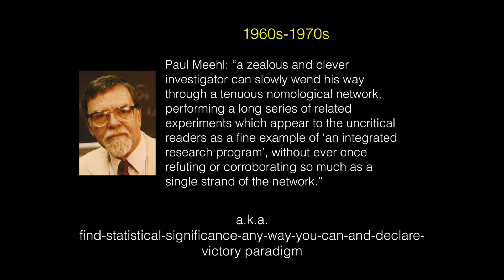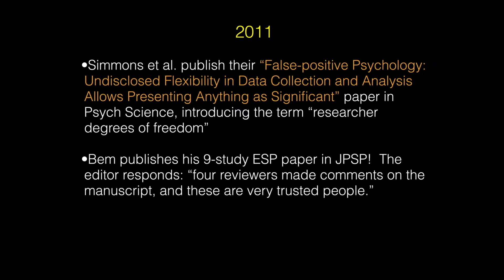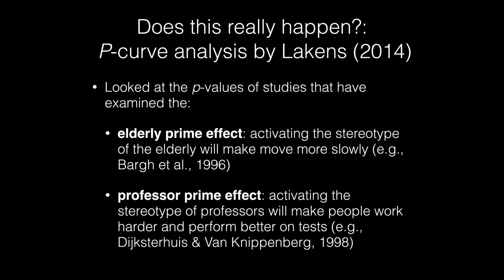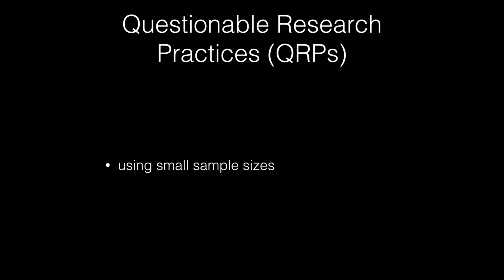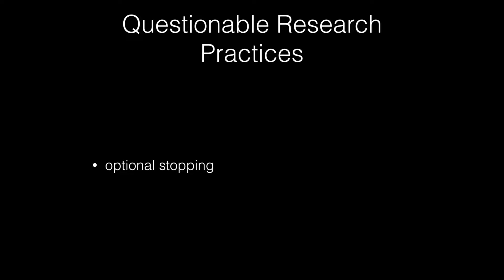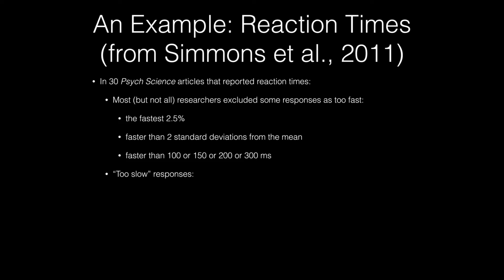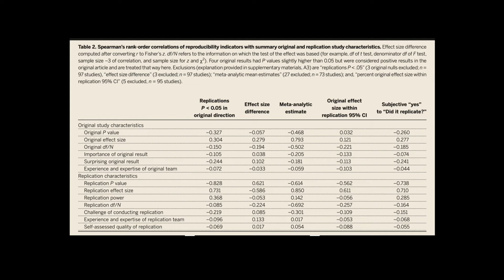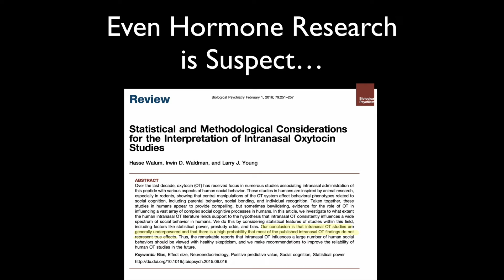Questioning Psychology's Findings: A Real Crisis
The replicability crisis in psychology refers to the fact that many psychological findings, especially those from experimental studies, cannot be reliably reproduced. Replicability and reproducibility are cornerstones of the scientific method and are necessary for establishing the validity and robustness of a finding. In this video, I review how the replicability crisis started and then worsened as researchers adopted questionable research practices (QPRs), including the use of small sample sizes, selective reporting of data, and the manipulation of outliers.

0:00 Introduction
0:58 Antecedents
7:53 False Positives
9:30 P-curve analysis
13:10 Small sample sizes
16:10 Selective reporting
16:44 Optional stopping
17:47 p-value rounding
18:23 File drawer effect
18:49 Post hoc storytelling (HARKing)
20:12 Manipulation of outliers
22:48 Science paper 2015
28:11 Conclusion